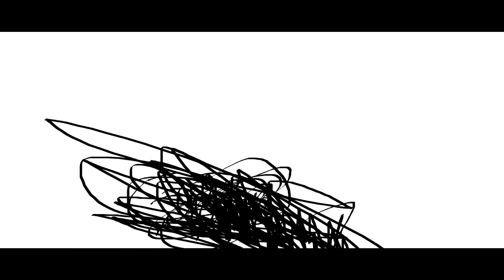THE EPICNESS OF Funny Angry Destroy Tops + Funny Angry Tops X2